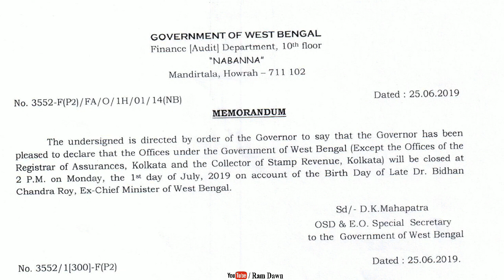সোমবার অর্ধদিবস ছুটি ঘোষণা করল রাজ্য সরকার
Holiday on account of the birth day of Late Dr. Bidhan Chandra Roy , Ex-chief Minister, West Bengal, 26/06/2019